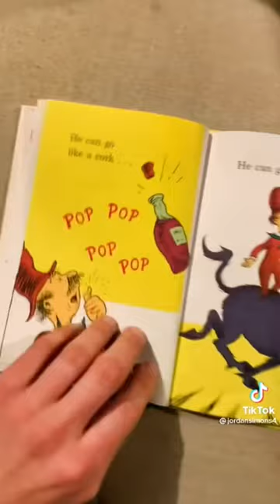Rappin Rhyme Book Tik Tok